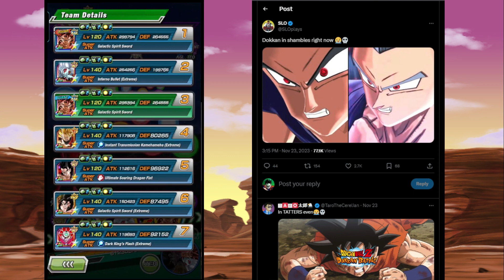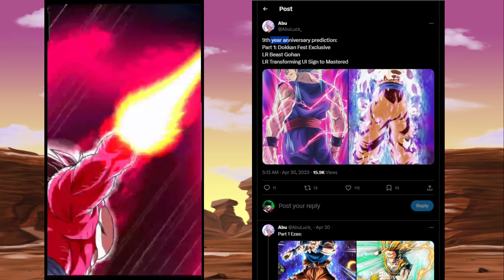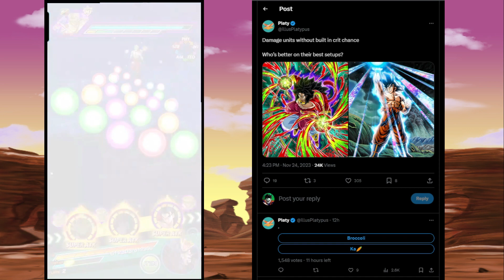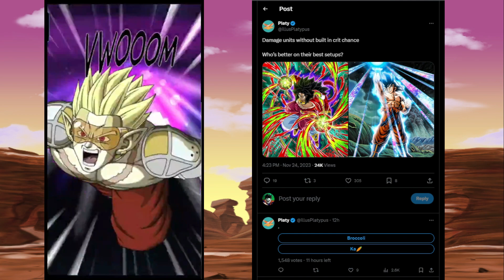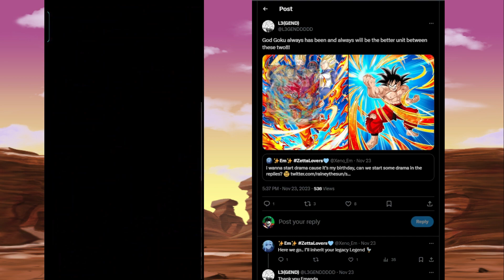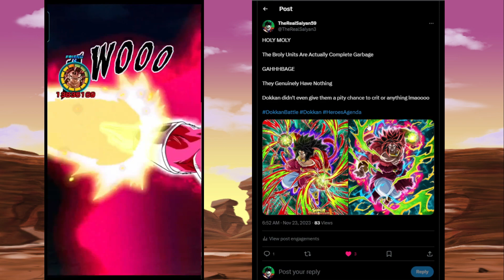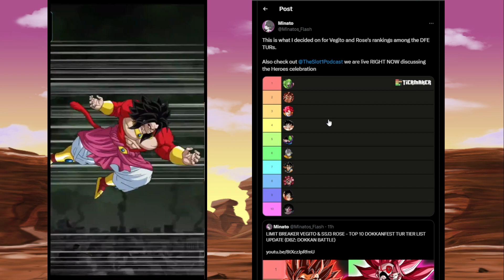INSANE BIG DOKKAN L!! DOKKAN TWITTER | DBZ Dokkan Battle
￫ This was an interesting one...  | DBZ Dokkan Battle

Dokkan Sites!

Credits:
Cover by: Friedrich Habetler
Original by: Norihito Sumitomo
Image by: Jerry Fletcher (Modulius)
Anime: Dragon Ball Super Broly Movie

Tier list
Link = Character
Time = Character
Link = Character
Alphabet = Character
Dokkan Battle Randomizer
Dokkan Randomizer
Randomized Dokkan Battle
Random Dokkan
77 TICKET You SUMMON it you USE it (Dokkan Battle 8th Anniversary)
dokkan worldwide celebration
dokkan battle worldwide celebration 2023
dokkan worldwide celebration 2023
dokkan battle worldwide celebration
worldwide celebration dokkan 2023
world wide celebration dokkan 2023
dokkan wwc 2023
dokkan battle
dokkan battle wwc 2023
wwc dokkan 2023
toonrami
dokkan battle wwc
db dokkan
dbz dokkan battle
dokkan lr tier list
dragon ball z dokkan battle
world wide celebration dokkan
dokkan
dokkan battle 8th anniversary
dokkan battle global
dokkan battle million de telechargement
dokkan battle part 2
dokkan wwc
dragon ball dokkan
dragon ball dokkan battle
nanogenix
worldwide